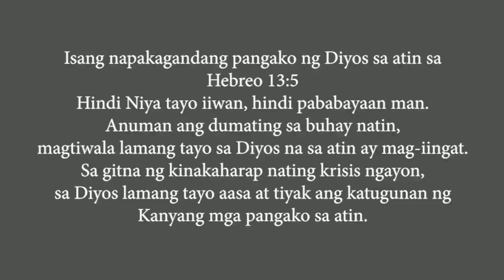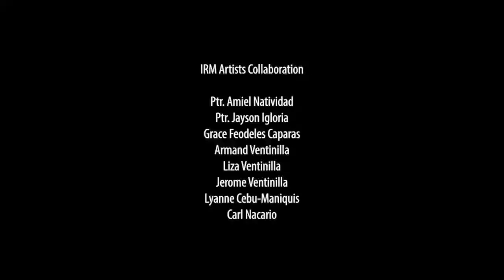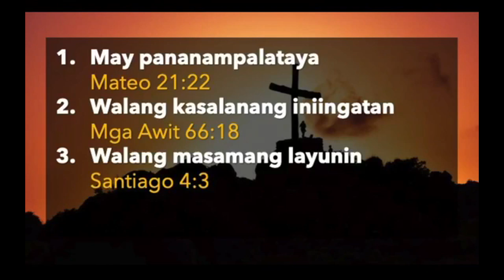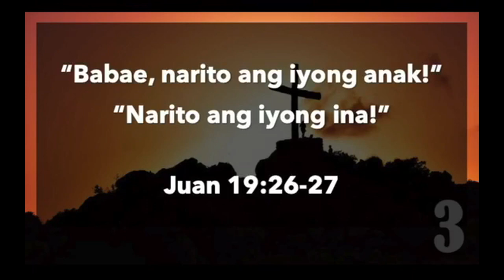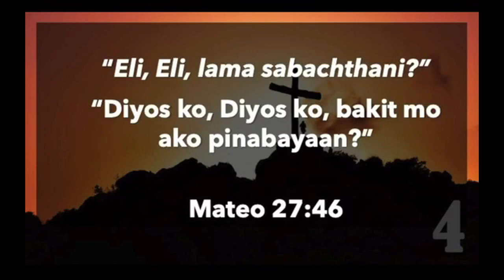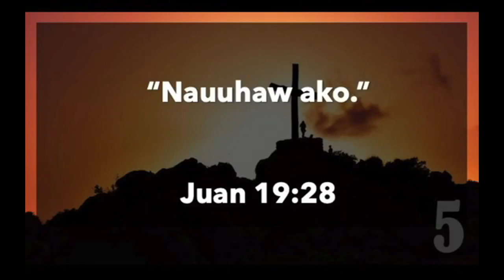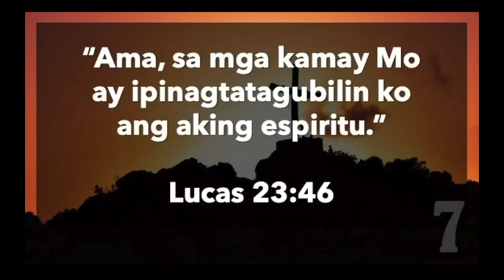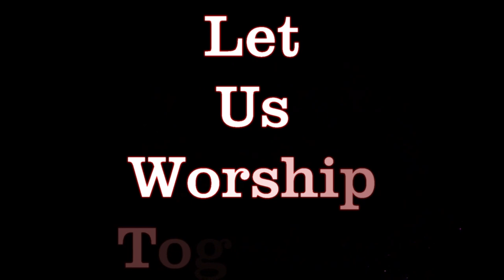I.R.M. Ministries Lloydminster 7 Last Word with promo